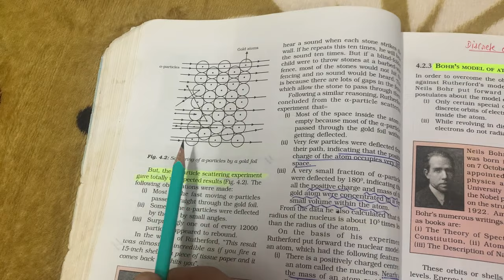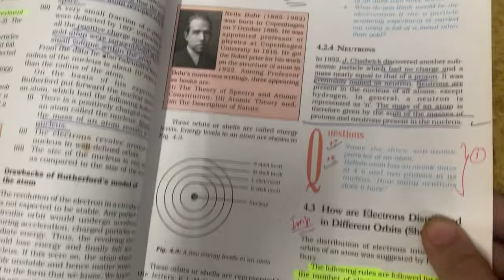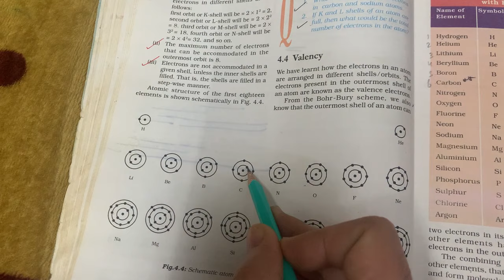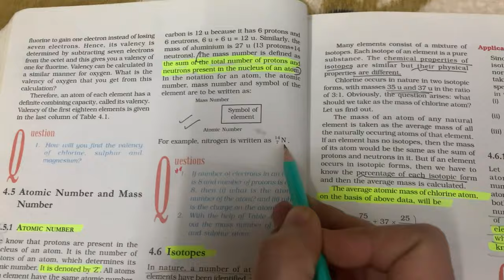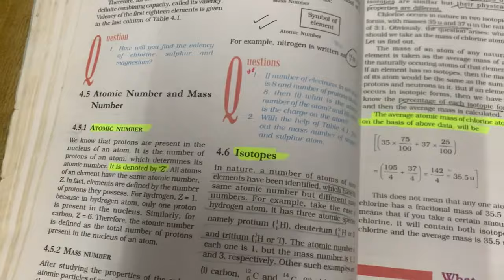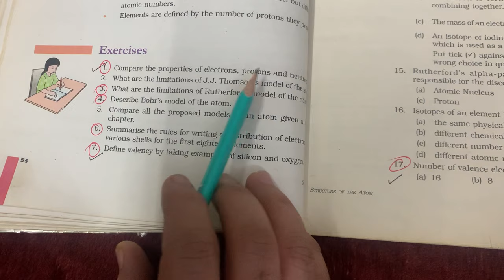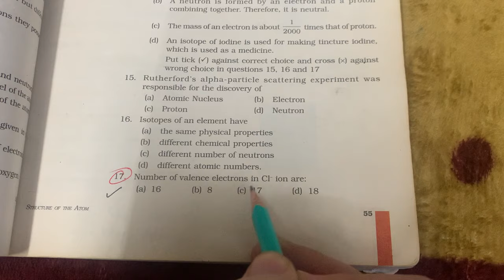MOST IMPORTANT QUESTIONS OF STRUCTURE OF ATOM | CLASS 9 SCIENCE